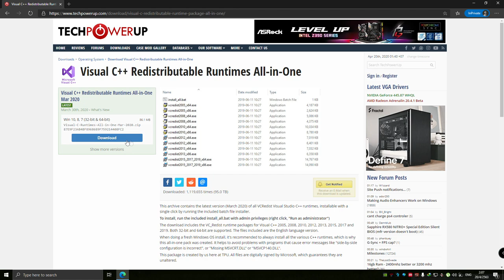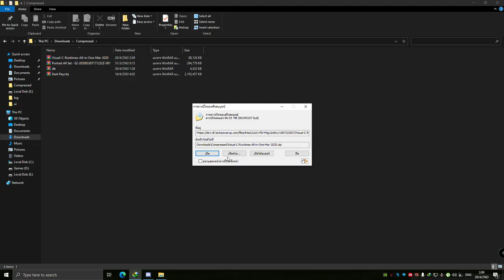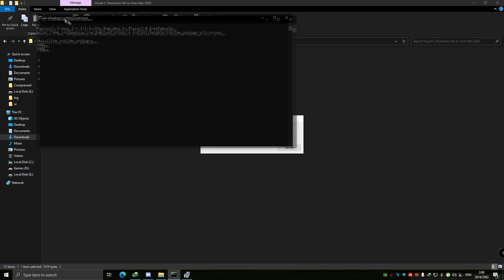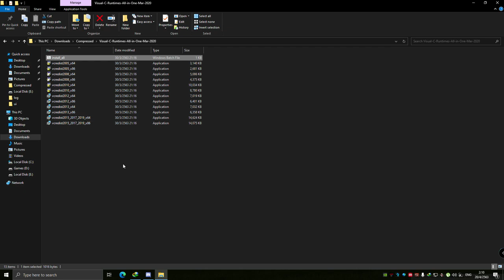XSHOT - วิธีแก้เกมเด้ง MAT.exe , เด้งภาษาจีน และ ไฟล์เกมไม่สมบูรณ์